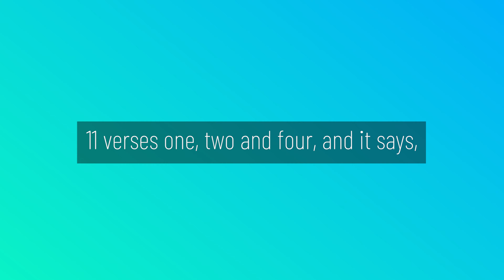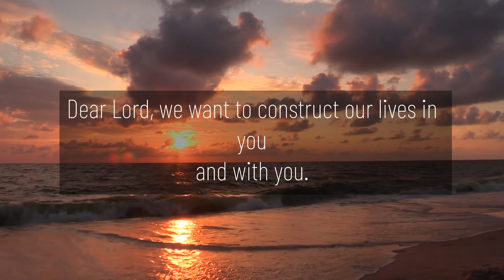BUILDER OF MY OWN TOWER? Devotional Great is our God! by Fernando Zabala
This video is the Seventh-day Adventist Devotional Reading for Adults, "Great is our God!" written by Fernando Zabala titled, BUILDER OF MY OWN TOWER?

Devotional Scripture Reading:
"Now the whole world had one language and a common speech. As people moved eastward, they found a plain in Shinar and settled there. They said to each other,... 'Come, let us build ourselves a city, with a tower that reaches to the heavens, so that we may make a name for ourselves;  otherwise we will be scattered over the face of the whole earth.
(Genesis 11:1, 2, 4, NIV).